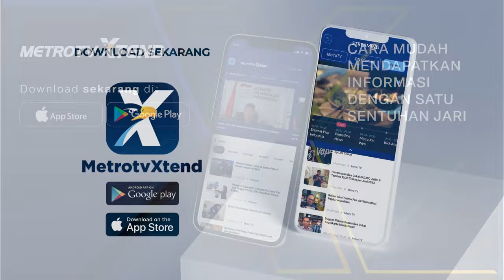Ganjar Pranowo Silaturahmi Dengan Habib Syech bin Abdul Qodir Assegaf di Solo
MetroTV, Ganjar Pranowo Silaturahmi Dengan Habib Syech bin Abdul Qodir Assegaf di Solo.